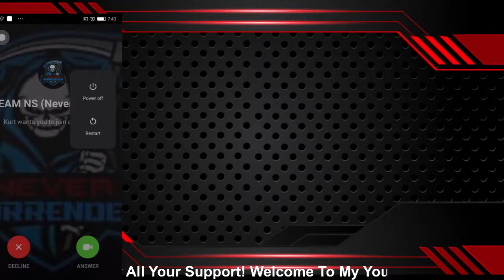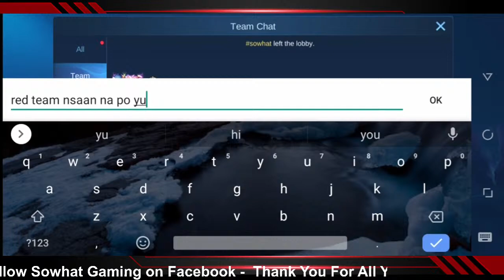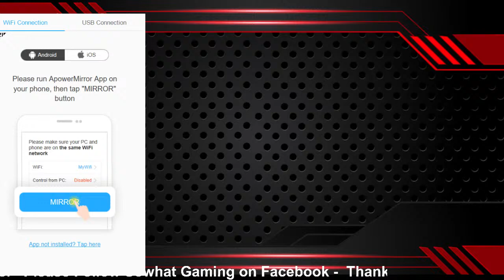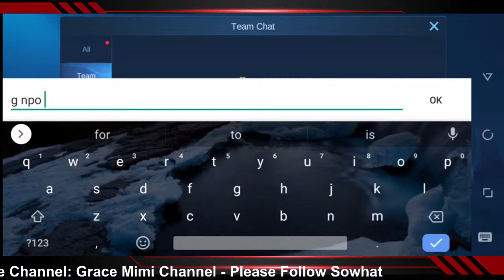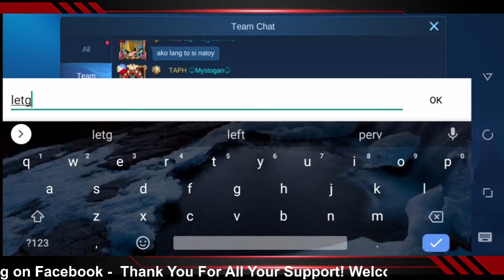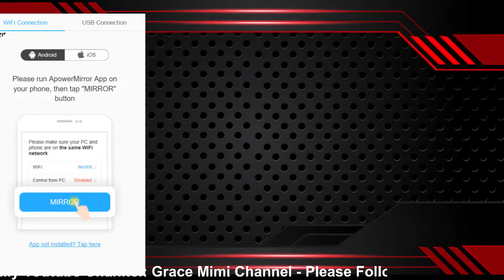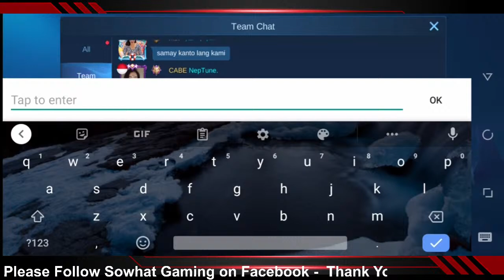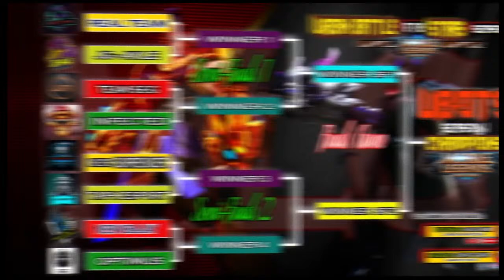URBAN BATTLE OF THE STARS SEASON 1🌟 ELIMINATION NIGHT - GRACE MIMI TOURNAMENT (5-6 SEP 2020)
ACKNOWLEDGEMENT:
REAL TEAM
JG AYLE
SEG- SOLID EMPERORS GAMING
INFECTED
NEVER SURRENDER
ACES PH
NEW IBAJAY
OPTIMUS

"Arensky - Falling Dreamer (feat. Adam Knight)" has been released by Frequency and it's free to use on YouTube.

"Joey Burbs - Bright One (feat. Sammy Adams)" is free to use on social media as long as you give credits.